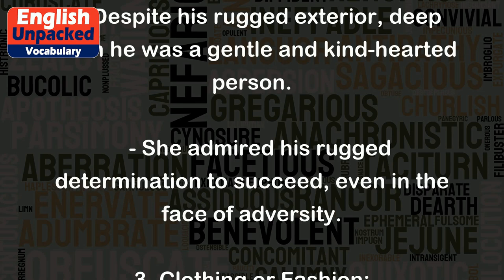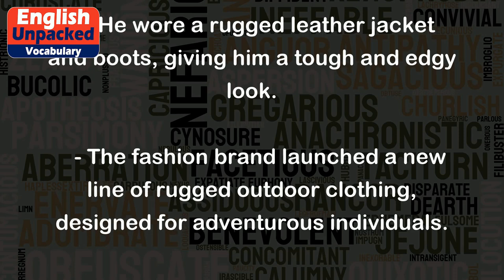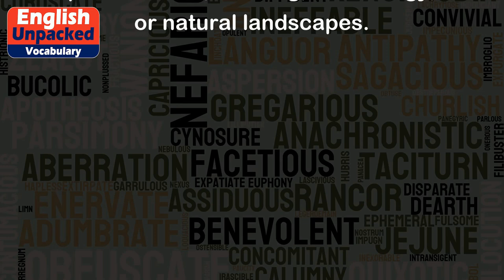Rugged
The word "rugged" is an adjective that can be used to describe something or someone that is rough, tough, or sturdy in nature. It often implies a sense of strength, durability, or resilience. Here are a few examples to help illustrate its usage:
1. Physical Appearance:
   - The hiker had a rugged appearance, with a thick beard and weather-beaten face.
   - The mountain range was known for its rugged terrain, with steep cliffs and rocky paths.
2. Personality or Character:
   - Despite his rugged exterior, deep down he was a gentle and kind-hearted person.
   - She admired his rugged determination to succeed, even in the face of adversity.
3. Clothing or Fashion:
   - He wore a rugged leather jacket and boots, giving him a tough and edgy look.
   - The fashion brand launched a new line of rugged outdoor clothing, designed for adventurous individuals.
4. Technology or Equipment:
   - The smartphone was built with a rugged design, making it resistant to water and drops.
   - The military uses rugged laptops that can withstand extreme temperatures and harsh conditions.
5. Nature or Landscapes:
   - The national park is known for its rugged beauty, with towering mountains and deep valleys.
   - The coastal region is characterized by rugged cliffs and wild, untamed beaches.
In all these examples, "rugged" is used to describe something that possesses a certain toughness, strength, or roughness. It can be applied to physical appearances, personalities, clothing, technology, or natural landscapes.